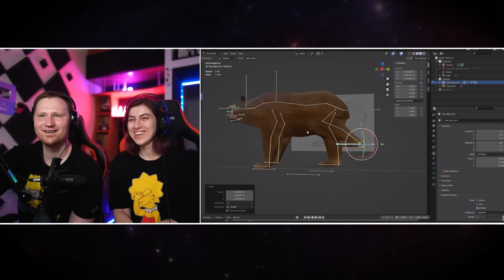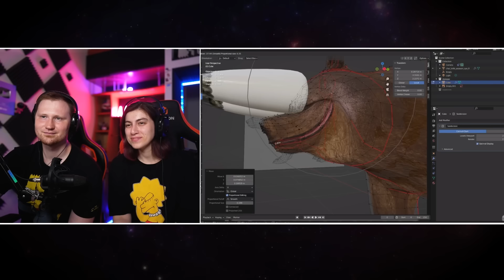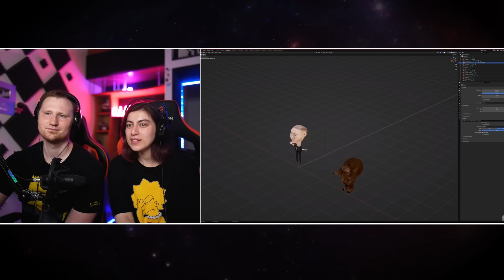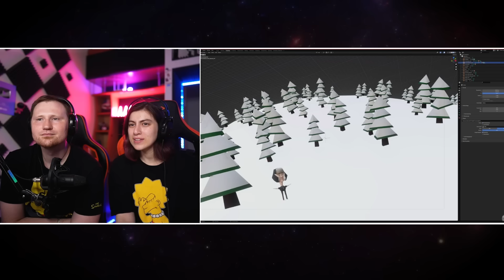АНИМАЦИЯ ПО FNAF, но автор не знает лор | РЕАКЦИЯ на Дофа